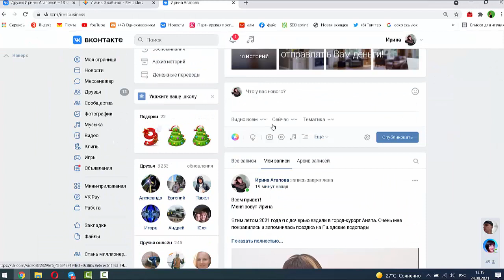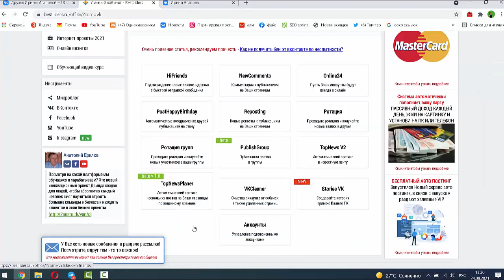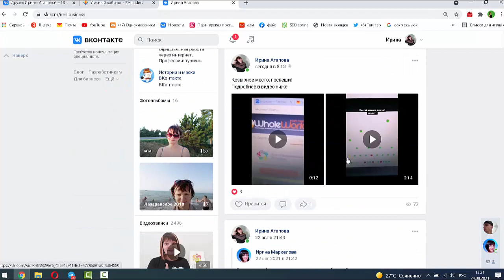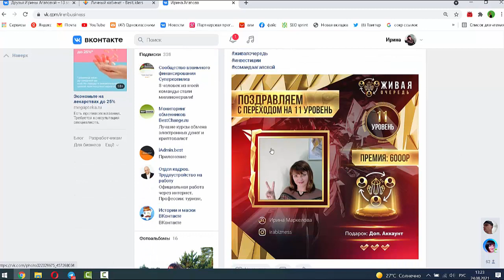Старенький, но проверенный инструмент для бизнеса, который работает!